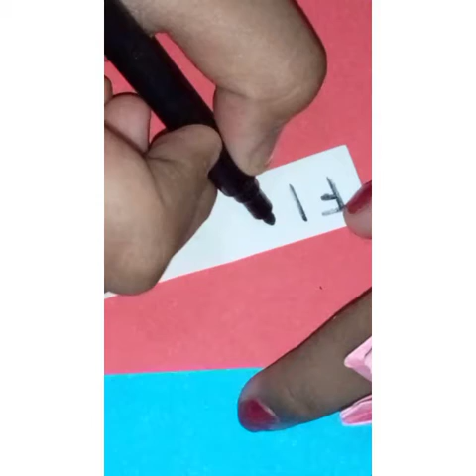how to make a cute paper game. Request by (ritima bhowmick). subhangee's creations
pls support ❤️ target 5 likes subscriber 40 in next month hope you done please friends